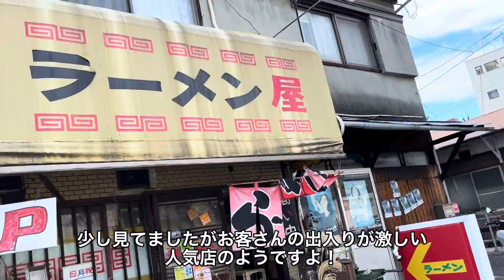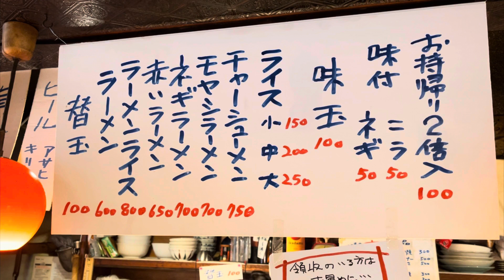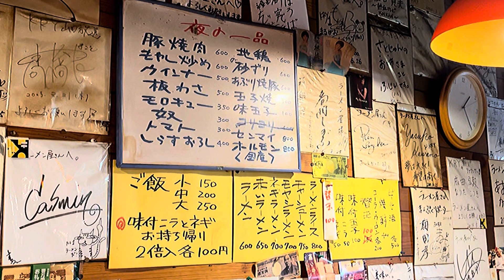『ラーメン屋』チャーシューメン！トッピングの味玉も絶品！山口県周南市【ランチ】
今回は、山口県周南市『ラーメン屋』さんにお邪魔させていただき、チャーシューメンに味玉をトッピングして食べて来ました。